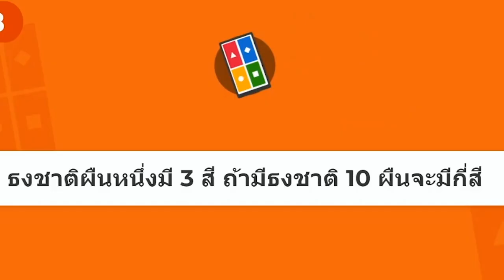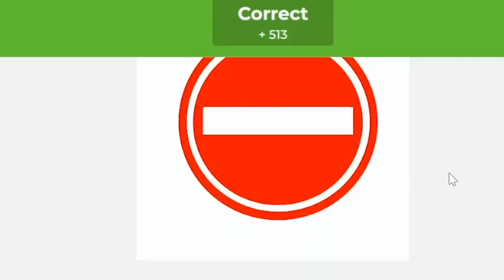[Vtuber]Hi-light คำถามรอบตัว วัด IQ งูหมึกสมองไหล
อย่างมันส์อ่ะบอกเลยไลฟ์นี้

ตามไปตำและดูไลฟ์ย้อนหลังได้ที่นี่